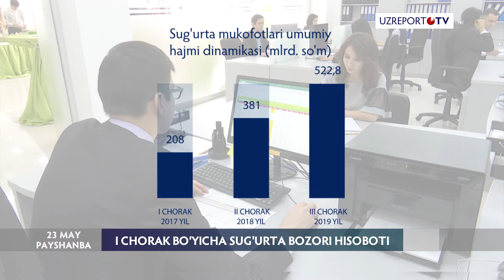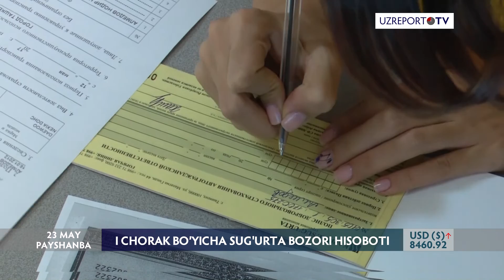1-chorak bo’yicha sug'urta bozori hisoboti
Saipro Axborot-reyting agentligi 2019-yil 1-choragi bo'yicha sug'urta bozoriga oid ma'lumotlarni taqdim qildi. Unga ko'ra, bozor bo'yicha sug'urta mukofotlari umumiy hajmi 37%ga oshdi va 500 mlrd.so'mdan ziyod mablag'ni tashkil qildi. Qolgan muhim raqamlar haqida navbatdagi lavhamizda.